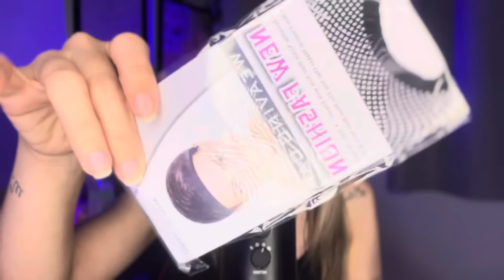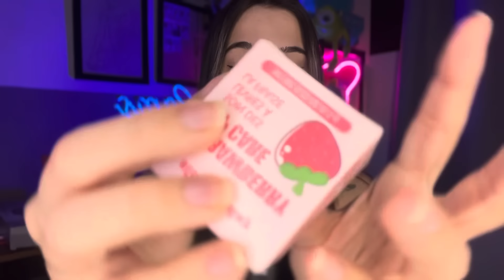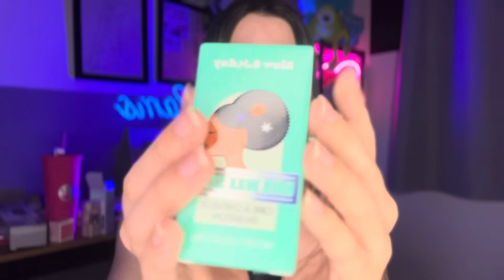ASMR (voz suave) COM MUITOS RECEBIDOS DA SHEIN!! 🛍️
CUPOM: camsasmrq3

Lista dos itens abaixo 🥰
Codigo de pesquisa: H97SN

19649440
https:/shein.top/hihptw4